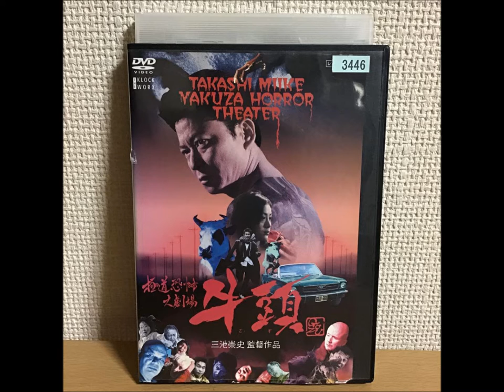Tribute sur Gozu (mon film préféré)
La chanson de la fin.
Avec Hideki Sone, Sho Aikawa, Renji Ishibashi, Shohei Hino, Harumi Sone...